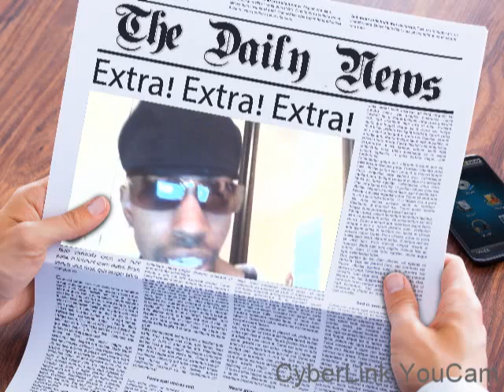LIL PISTOL suprise 2015